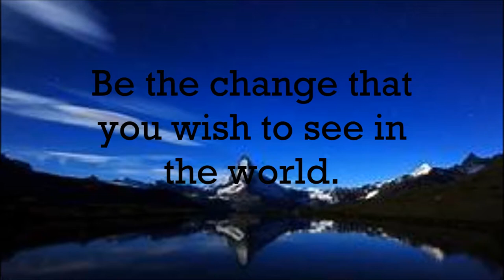Thought Of The Day 22nd February(Motivational)